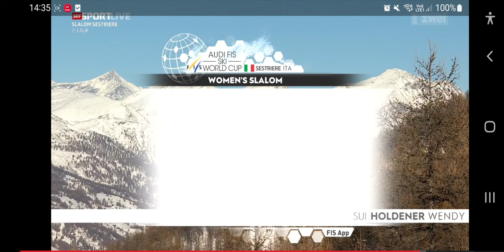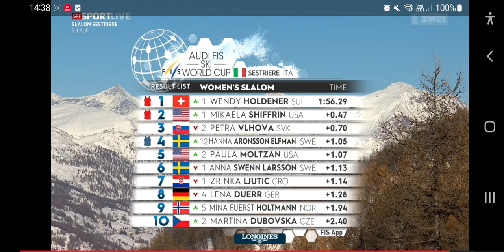Ski Alpin Women's Slalom 1. Platz Wendy Holdener Top 3 full race